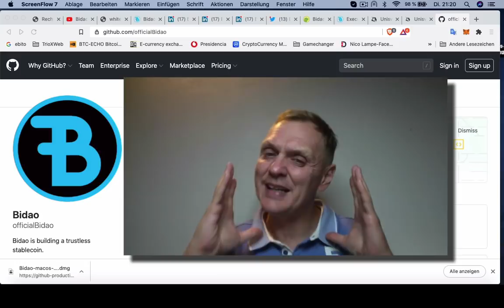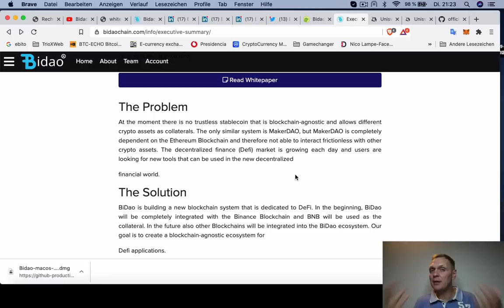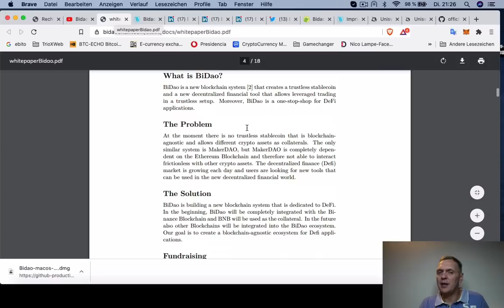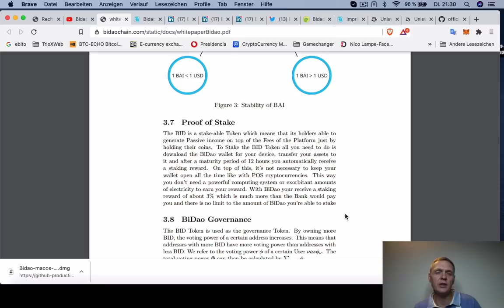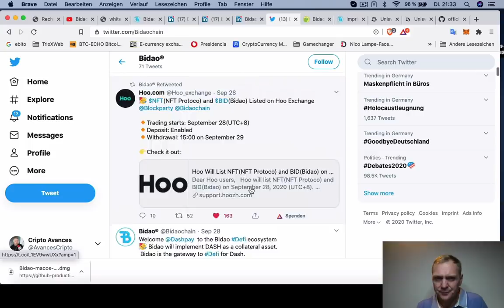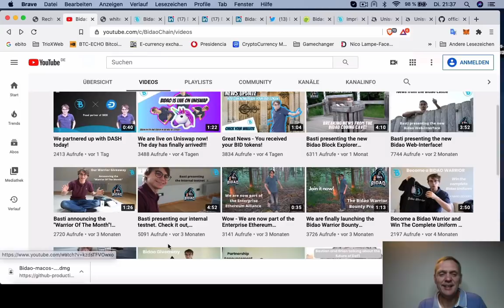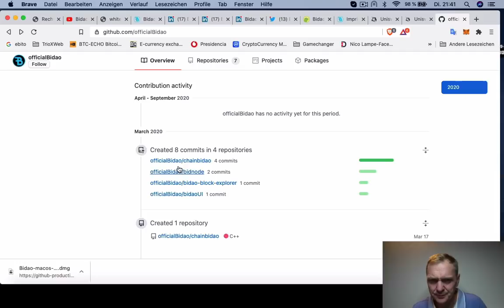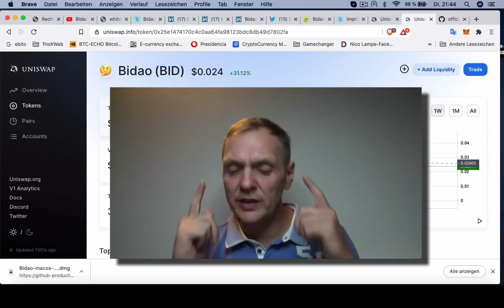BIDAO es un proyecto DeFi de ALEMANIA x100 | BUENOS DIAS CRIPTO |Ronny Röhrig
- Bidao es un proyecto DeFi
- Esta usando como base el Blockchain de la moneda de Binance
- Apenas hace unos dias salió al mercado

Time Stamp:

00:00 Qué es Bidao
05:00 Cémo funciona Bidao
10:00 Qué tecnologia usa Bidao
15:00 Qué tiene Bidao que ver con Binance
20:00 Qué proyección tiene el precio de Bidao Token
23:00 Dénde comprar Bidao

Muchas gracias por apoyar a este canal 👏🏼